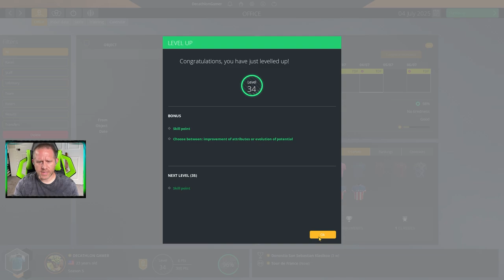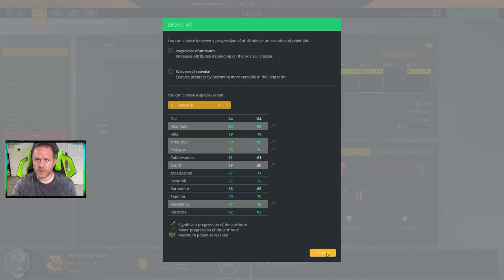PCM21 Stage Racer - Ep 83 - TDF, pt 1